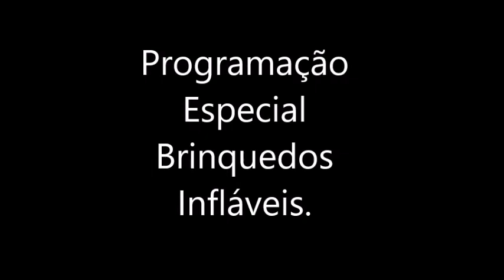Programação Especial Brinquedos Infláveis